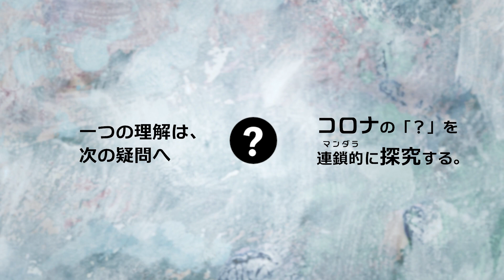「コロナに罹（かか）ったかも…どうしたらよい？」Topic4：社会 ⑥渡邉 美紀【新型コロナde問いマンダラ】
出演者（所属）
渡邉 美紀（豊橋市保健所 健康政策課）

新型コロナウイルスは私達の「社会」に大きな影響を及ぼしています。そうした「社会」に関連した「問い」と専門家による考えを集めました。各動画を通して自分自身の考えを深め、新たな「問い」につなげましょう。
※教材説明、資料（学習者用・教員用）は、下記Webサイトから参照できます。

●●●●「社会」に関する「問い」●●●●
・動画1：新型コロナ急拡大、公共施設（日本科学未来館）はどうなった？（森田由子）
・動画2：感染予防のルールづくり、どう決めていく？（森田由子）
・動画3：感染症とどう向き合えばいいのだろう？（森田由子）
・動画4：マスクが苦手…そんな人はどうすればよい？（森田由子）
・動画5：保健所ってどんなところ？（渡邉美紀）
・動画6：コロナに罹ったかも…どうしたらよい？（渡邉美紀）
・動画7：コロナで見えたアメリカ医療の問題点は？（矢部麻里子）
・動画8：なぜアメリカはPCR検査数が多いの？（矢部麻里子）
・動画9：新型コロナに対する国民の意識は？（矢部麻里子）
・動画10：行政の役割ってなんだろう？（小泉周）
この動画は、経済産業省 2020年度 未来の教室「STEAMライブラリー」用に一般社団法人知識流動システム研究所（通称：KMS、52本の動画と教材を無償提供しています。

「新型コロナ感染症」に対して、私たちは何を学び、何を考えればよいのでしょうか。この教材では、新型コロナウイルス感染症に関する様々な「問い」に対して知識や理解を深めるヒントを、研究者から実務家まで各分野の専門家から集めました。1つの「問い」に向き合うと、新たな「問い」が教科の枠を超えて生まれるでしょう。こうした「問いの連鎖」（問いマンダラ）を、本教材を活用して起こしながら学びを深めていただきたいと思います。

未来の教室　STEAMライブラリー　「新型コロナde問いマンダラ」

なお、コンテンツ開発は、 学術教育動画の共有サービスを提供する JoVE（Journal of Visualized Experiments）とも連携して行います 。
【謝辞】
◎ご出演等（50音順）
石井　健、狩野　光伸、小泉　周、小波　秀雄、下村　健一、森田　由子、矢部　麻理子、渡邉　美紀
◎授業案検討
大嶽　学、栢野　祐介、土屋　俊之、長谷川　里奈、二田　貴広
◎調査分析
正木　郁太郎
◎KMS（一般社団法人知識流動システム研究所）より
大﨑　章弘、森田　由子、古澤　輝由、堀川　晃菜、大渕　希郷、西村　由希子、友野　明美、隅藏　康一、天元　志保、小泉 　周
◎岡山大学大学院より
狩野　光伸、小村　俊平
◎映像・作画・制作協力
株式会社らくだスタジオ、株式会社PLOT、米山　幸助
◎授業協力
横浜市立北山田小学校
◎映像等協力
JoVE、Springer Nature
◎WIFI等機材協力
ソフトバンク株式会社
◎企画・制作
大﨑　章弘、小泉　周、西村　由希子

【 「STEAMライブラリー」事業について（ 経済産業省による2020年10月27日のプレスリリースより抜粋）】

現代の世界共通の教育キーワードの一つが「STEAM（Science（科学）,Technology（技術）,Engineering（工学）, Arts（人文社会・芸術・デザイン等） and Mathematics（数学））です。この言葉は、工業化社会での均質な労働力輩出に適合した「教科タテ割りの、詰め込み勉強」から、 人がAIと第四次産業革命の世紀に価値を生み出す力を養う「学際研究的で、創造的な学び」へとシフトさせていく考え方です。
こうした世界的潮流の中、文部科学省の学習指導要領に基づき、高校では2022年度から「総合探究」「理数探究」「公共」などの教科がスタートします（小中学校についても探究的な学びの強化が謳われています）。

経済産業省ではこれに合わせ、授業にも個人探究に使えるデジタル教材集を国内外の教育産業と学校・研究機関・産業界との協力によって開発し、「STEAMライブラリー」を試験構築します。
来年3月より、高校生も中学生も小学生も教師も保護者も、どなたもこのデジタル・ライブラリーにアクセスし、授業や家庭学習場面で供用いただけます。
掲載されるコンテンツ群は、「未来社会の創り手」になる子ども達が挑戦すべきSDGsの17テーマを意識して整理し、従来の科目の枠組みに捕らわれない統合的・学際的な社会課題や、生徒達にも身近な生活課題のテーマを揃えます。
このライブラリーの活用によって生徒や教師の中に「ワクワク」が生まれ、探究の入り口、イノベーターへの道が開くか、この点の実証を、教育現場や文部科学省、学界・産業界からも御意見をいただきながら進め、随時改良していく予定です。